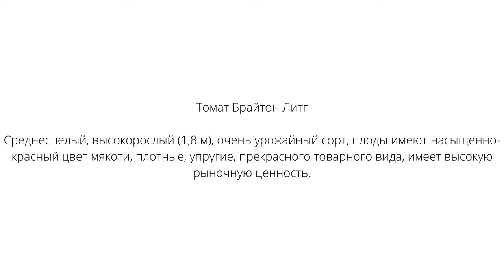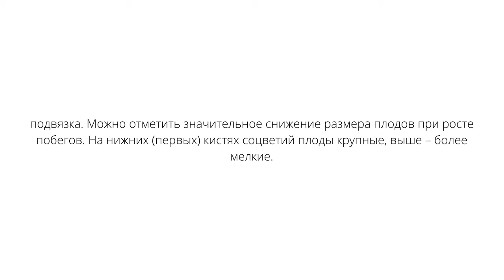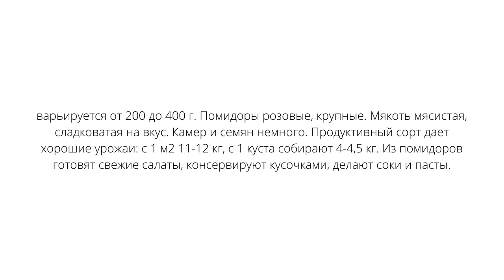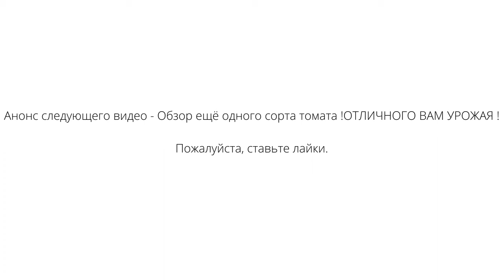ВЫ ПРОСТО ОБЯЗАНЫ ПОСАДИТЬ эти томаты У СЕБЯ НА УЧАСТКЕ, мега урожайность, супер вкус, полезные!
Всех любителей томата, приглашаю посмотреть моё видео.